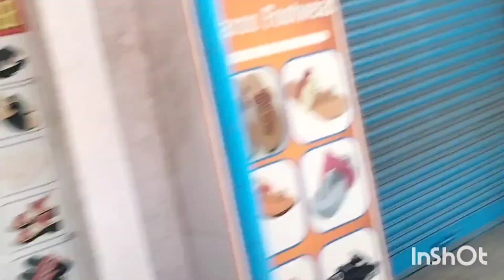tata byby Bengaluru// How to upload youtube video